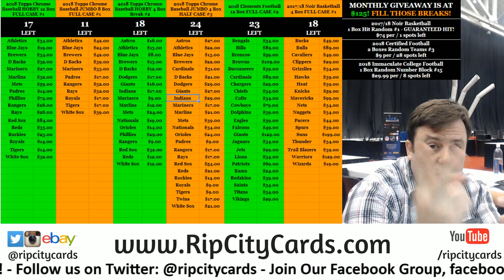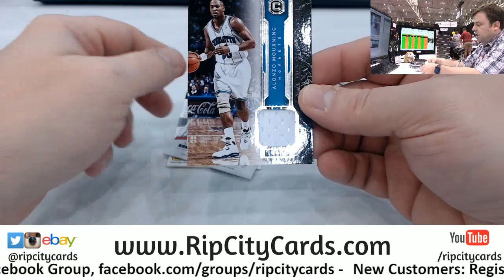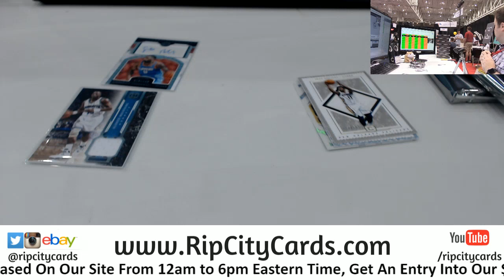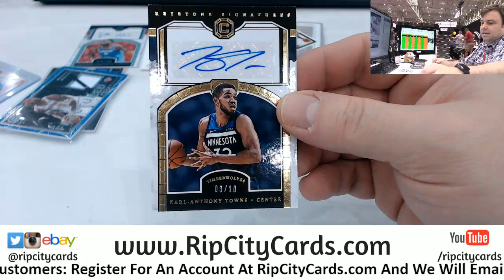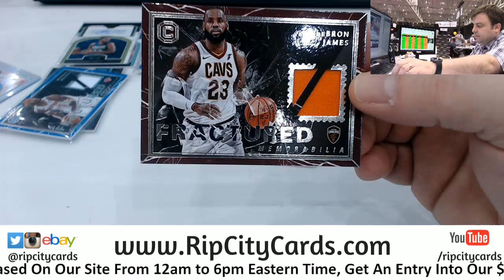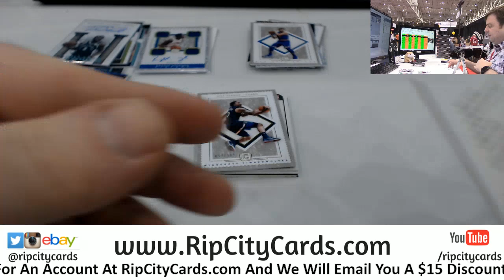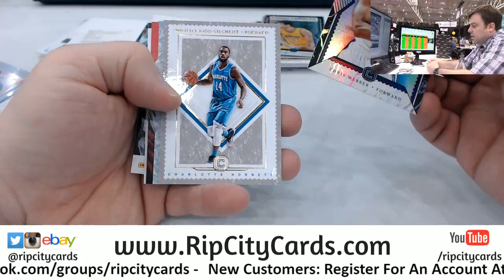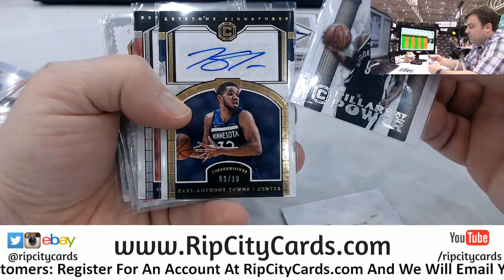2017/18 Cornerstones Basketball Half Case #6 eBay